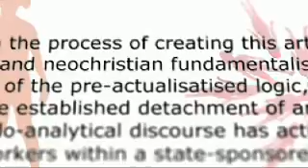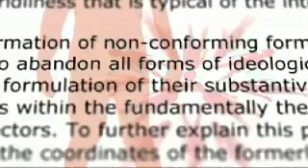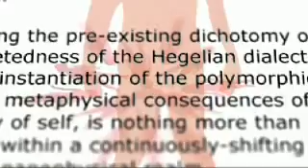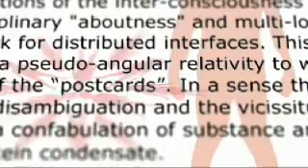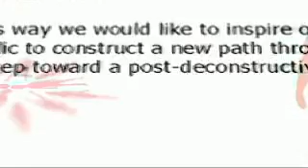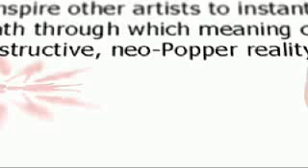Ambiguousity artist statement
our pseudophilosophical artist statement for a non physical performance at "Ambuousity" at "At the Vanishing Point" gallery in Sydney Australia with deference to the 2008 Sydney Biennale and current art scandals.